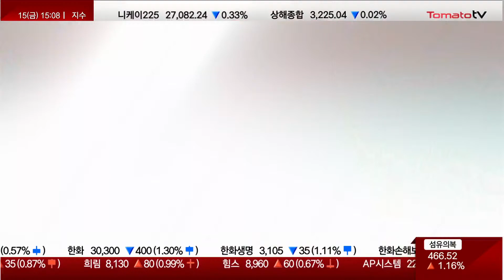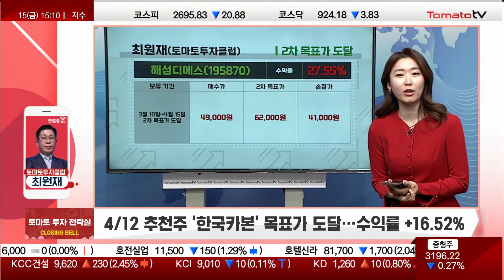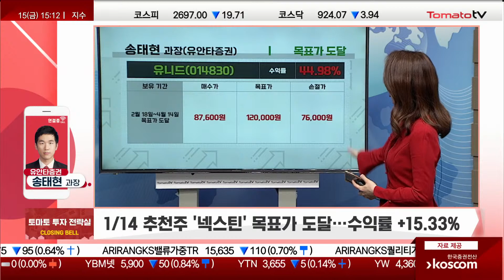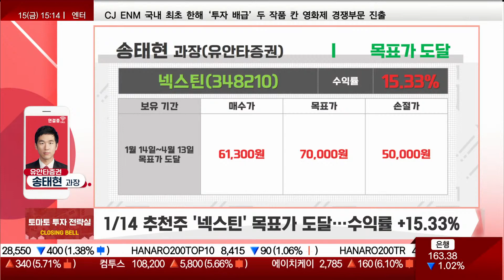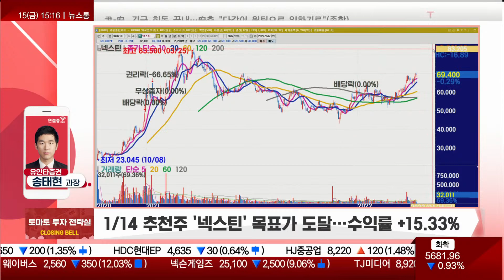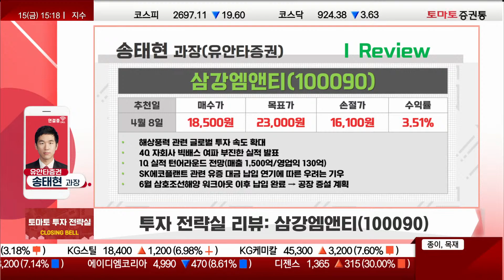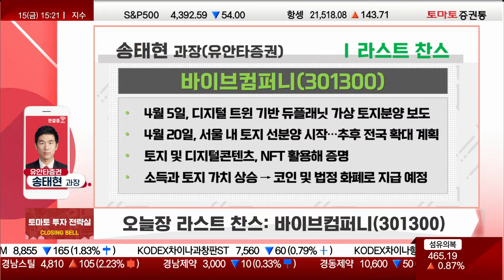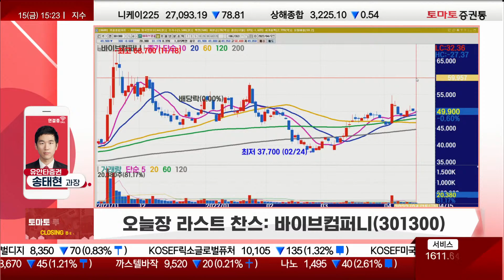[추천주] 바이브컴퍼니 / 메타버스 / 디지털트윈 / 호라이즌 월드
▷오늘장 라스트 찬스: 바이브컴퍼니(301300)
- 메타, 호라이즌 월드 가상상품 판매 예정
- 저커버그 "크리에이터들이 돈을 벌 수 있는 것이 중요하다.
왜냐면 그들은 사람들이 즐기는 멋진 경험을 구축하며
스스로를 부양하고 생계를 유지할 필요가 있기 때문"
- 4월 5일, 디지털 트윈 기반 듀플래닛 가상 토지분양 보도
- 4월 20일, 서울 내 토지 선분양 시작…추후 전국 확대 계획
- 토지 및 디지털콘텐츠, NFT 활용해 증명
- 소득과 토지 가치 상승 → 코인 및 법정 화폐로 지급 예정
출연 : 송태현 과장(유안타증권)